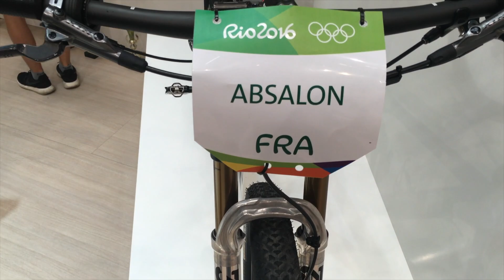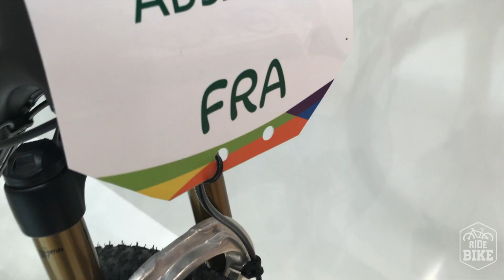MTB BMC Fourstroke 01 de Julien Absalon - Eurobike 2016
Mountain Bike BMC Fourstroke 01 que Julien Absalon usou nas Olimpíadas do Rio 2016.

• Grupo Shimano XTR Di2 com cassete relação 11 – 40 dentes
• Freios Shimano XTR9000 com rotores 160mm
• Pneus Continental Race King
• Cubos XTR
• Componentes 3T – mesa, guidão e canote
• Suspensão Fox 32 Step Cast